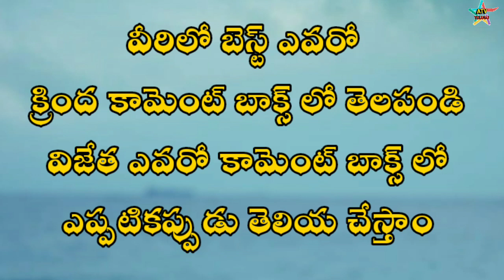POLL :: వీరిలో ఎవరు బెస్ట్ ? || Ravi teja, Naga chaitanya & Sai dharam tej, Nani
nani , ravi teja, vijay devarakonda, naga chaitanya, sai dharam tej best actor